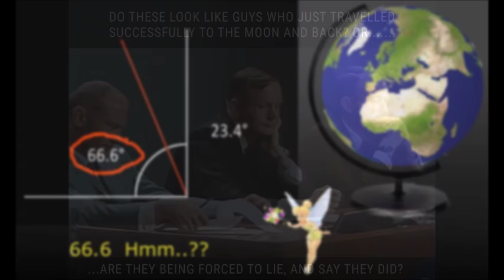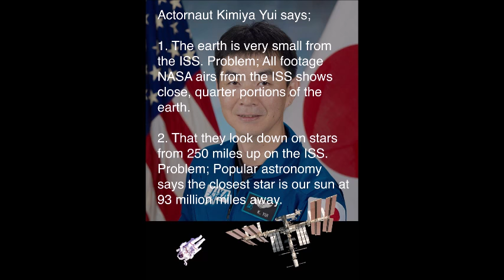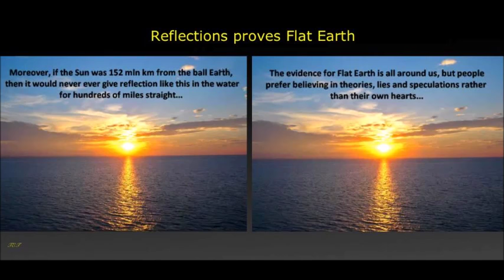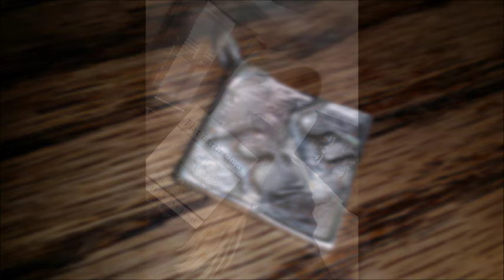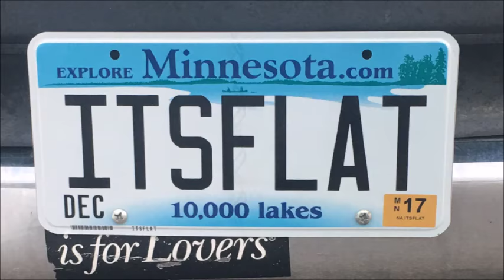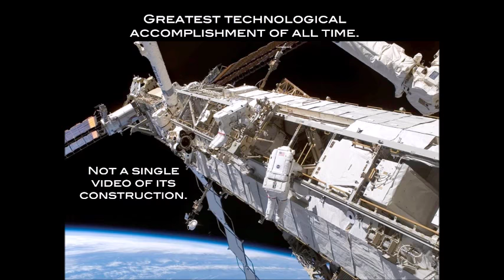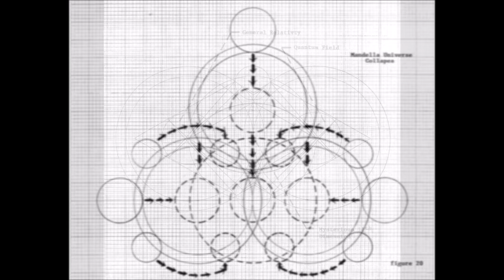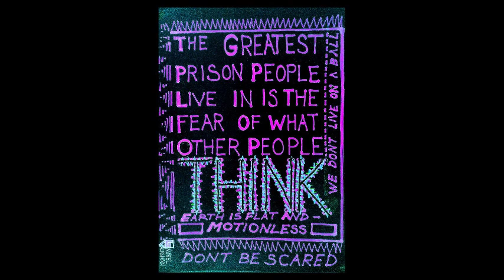Flat Earth Clues Interview 102 - Lost Arts Radio - Mark Sargent ✅